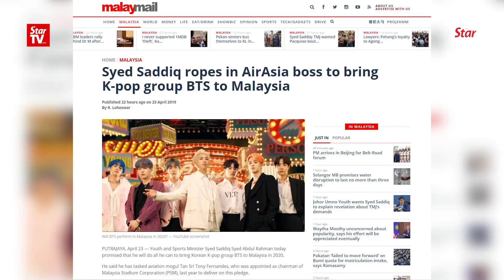Rais Yatim: If we don’t support our local artist, who would?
Veteran politician and Parti Pribumi Bersatu Malaysia member Tan Sri Rais Yatim on Sunday urged Malaysians to support both international entertainers as well as local entertainers. This he said is because Malaysians are equally talented.

He said this when asked about Youth and Sports Minister Syed Saddiq Syed Abdul Rahman’s proposal to bring South Korean boy-band BTS to Malaysia.